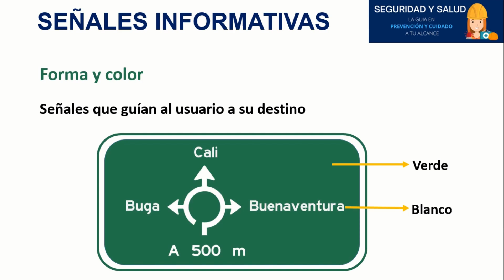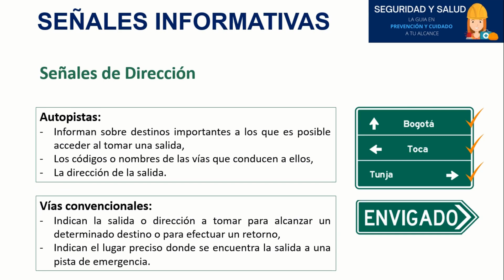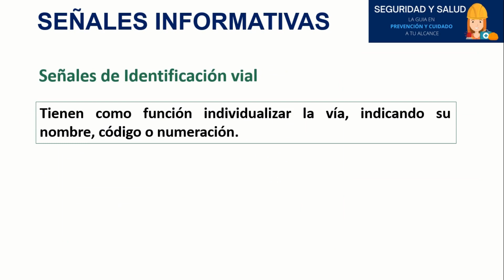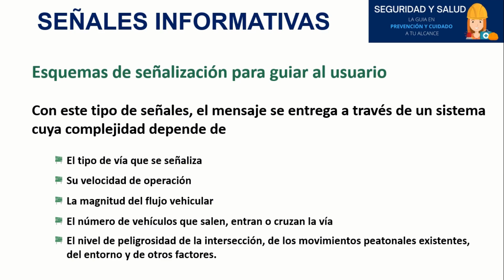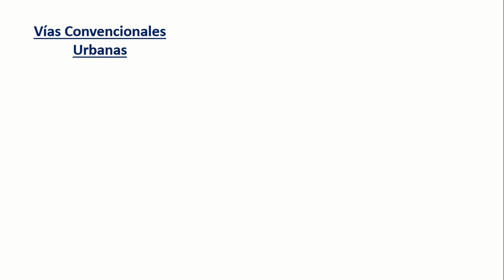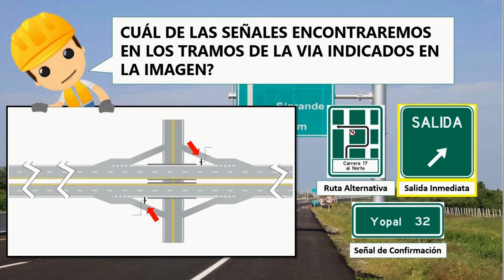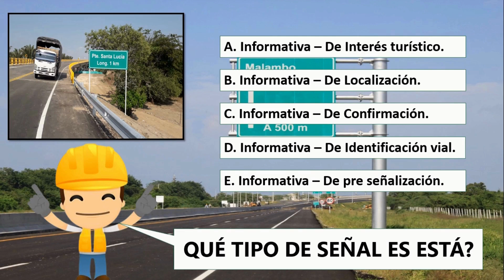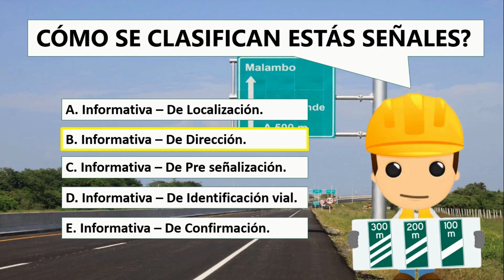Señales Informativas QUE GUIAN AL USUARIO👆👉 | seguridadysalud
Hola 👋, en este vídeo vamos a hablar sobre cada una de las señales de tránsito informativas-que guían al usuario a través de su destino.